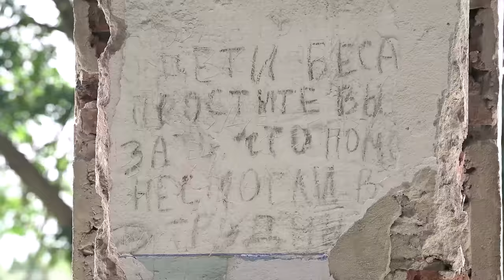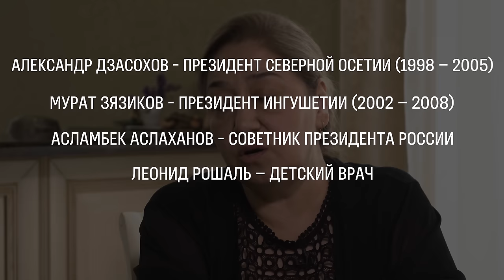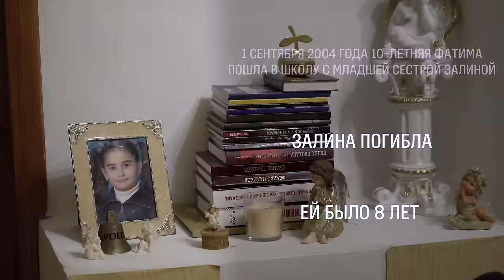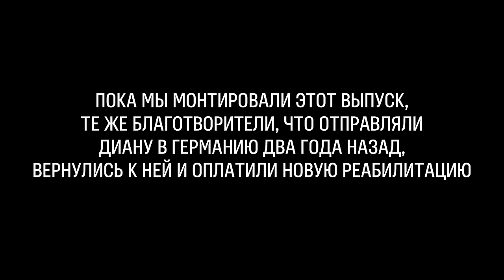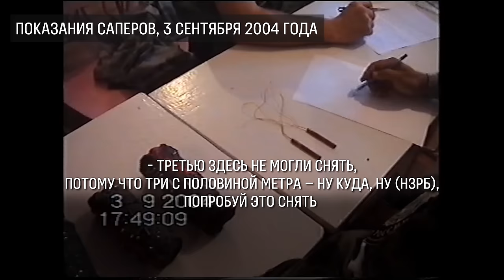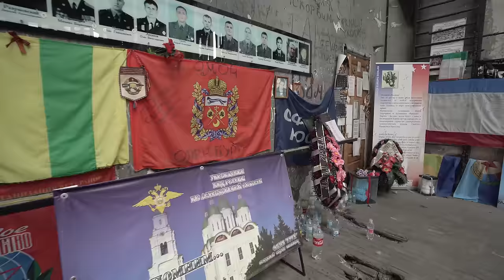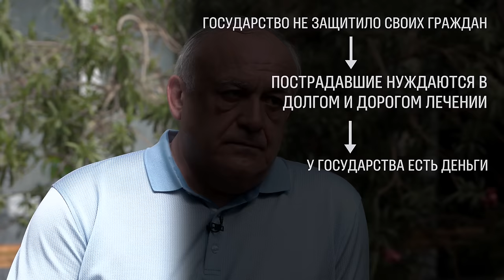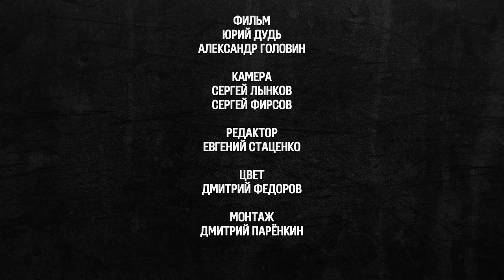Беслан. Помни / Beslan. Remember (english & español subs)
Всем привет. Мы - в Северной Осетии, небольшой республике на самом юге России.

15 лет назад здесь случился самый страшный теракт в нашей истории. 1 сентября прямо во время праздничной линейки террористы захватили школу №1 города Беслан. В заложниках оказалось более 1000 человек, три дня их удерживали без еды и воды в душном, тесном и обвешанном взрывчаткой спортзале.

Когда случился штурм, большая часть заложников была освобождена, но 334 человека погибли, 186 из них - дети.

Про Беслан снято много видео, но это совсем не причина не вспоминать про эту трагедию вновь.

Когда изучаешь обстоятельства этого теракта, хочется кричать и плакать - от ужаса, злобы, сочувствия и боли. В этом выпуске мы покажем людей, которые продолжают жить нормальной жизнью, как бы сильно по ним этот теракт ни ударил. Мы покажем, что Беслан - это не только кошмар 2004 года, но и очень сильные люди, которые уже полтора десятилетия ведут героическую борьбу за свое здоровье и счастье.

Ну и вообще - чем чаще и громче напоминать про Беслан, тем лучше. Вот наша логика:
- когда-то государство допустило ошибки, которые привели к беде;
- теперь государство должно окружить максимальной заботой всех, кто пострадал.

И только через эту заботу оно может заслужить прощение, а после - и доверие людей.

Делает ли государство все, чтобы его простили?

Делает ли государство все, чтобы ему доверяли?

Или кто-то очень стесняется этой темы и делает все, чтобы никогда и никак ее не касаться?

Все это мы и хотели узнать. Все что узнали - рассказываем вам.

ПОМОЧЬ ЖЕРТВАМ БЕСЛАНА
Фонд Памяти детей, погибших в теракте в городе Беслане
ИНН 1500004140 ОГРН 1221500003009 КПП 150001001
р/с 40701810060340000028 в Ставропольском отделении №5230 ПАО СБЕРБАНК
адрес: г. Владикавказ, ул. Коцоева 68, кор.сч 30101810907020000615 БИК 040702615